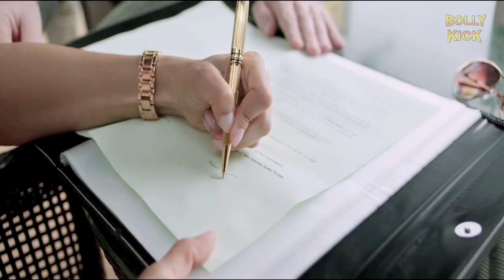Beiimaan Love Official Trailer | Sunny Leone | Hindi Trailer 2021 | Rajneesh Duggal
Beiimaan Love is a dark love story exposing the 'beiimaani' (betrayal) of love in current times. The story revolves around today's strong independent woman and deals with human relationships and values of life. Sunny Leone plays the role of a young, ambitious, hardworking girl whose world suddenly comes crashing down due to deceit and harsh realities of life. She reinvents herself and returns with vengeance as a business tycoon in a new avatar! This time around though, the tables have turned, with a new twist leading to an unpredictable, hard-hitting culmination!